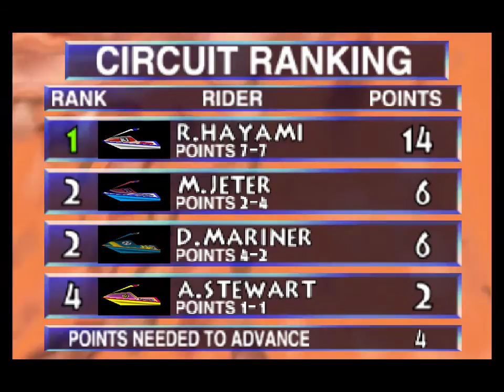Wave Racer N64 (Full Playthrough)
Let's Play Wave Racer N64! Today we're playing another early title for the Nintendo 64 and one of the first I got shortly after its launch. And yes, I still have it (both skills and the game itself).